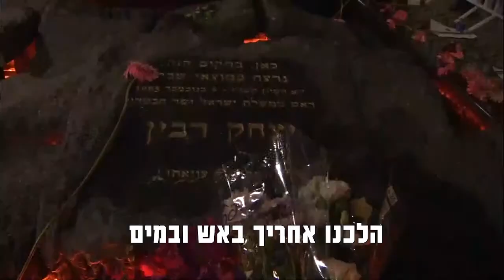עצרת רבין 2017: אמנון רשף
יו״ר תנועת ״מפקדים למען ביטחון ישראל״ בנאומו מתוך עצרת הזיכרון לציון 22 שנים לרצח רה״מ יצחק רבין ז״ל, אשר נערכה ב-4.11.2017 בתל אביב.